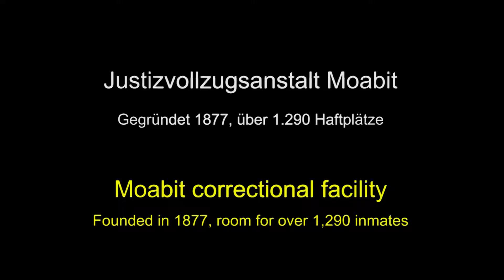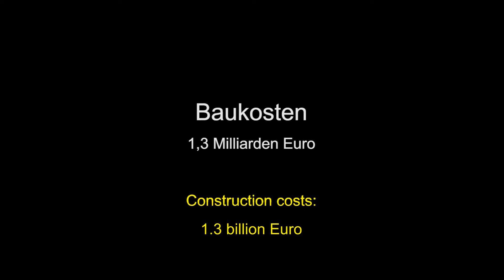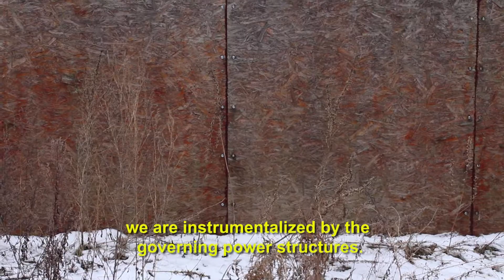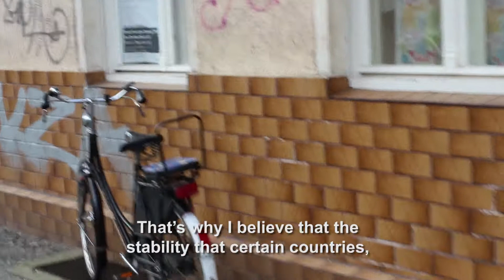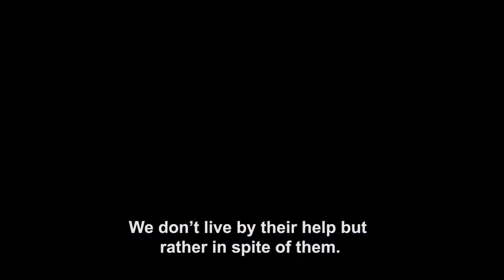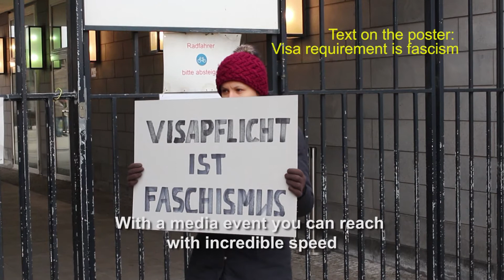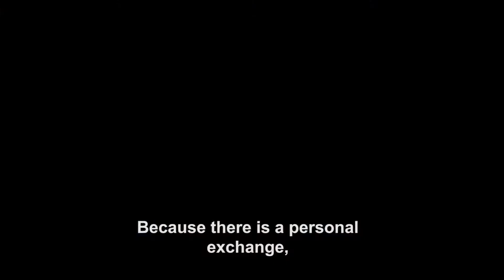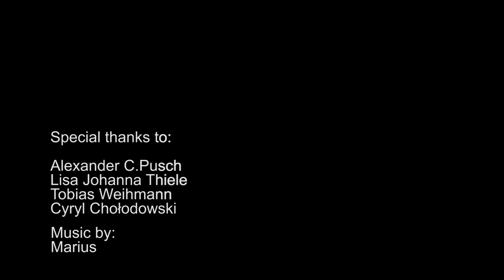The Emperor Is Naked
Marina Naprushkina, Office for Anti-Propaganda, The Emperor Is Naked
a contribution to Former West Congress, 2013